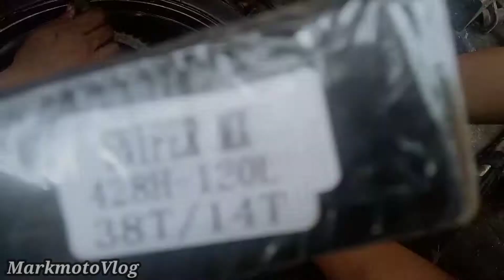Change Clutch Lining Sniper Mx 135 | Kaya Pala Ang bilis masira Local Ang kinabit watch till the End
Hello Guys Maintenance Break my Sniper Mx 135 , 1 Year lang nasira na Kaagad Yung Clutch lining Local pala kinabit, Palit narin ako ng Mono shock at Sprocket Size 428 14T 38.